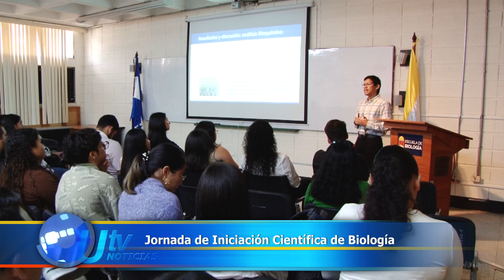Jornada de Iniciación Científica de Biología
Estudiantes de Biología presentaron sus proyectos de investigación durante Jornada de Iniciación Científica dedicada al legado y trayectoria académica de la docente e investigadora Dilia Irasema Montoya.